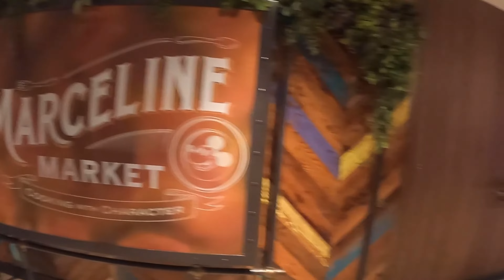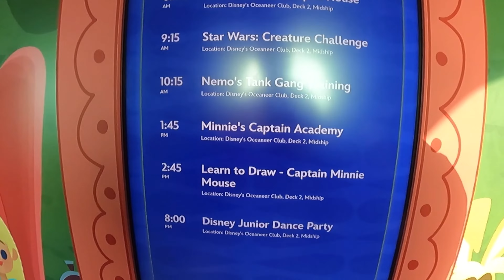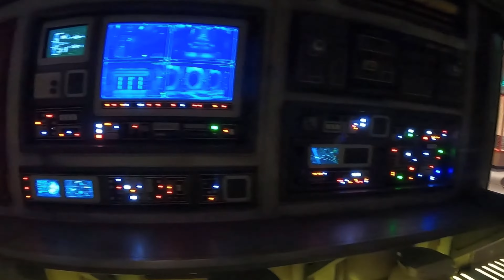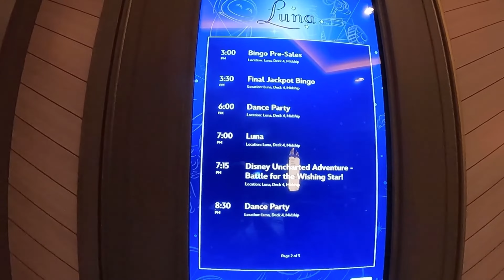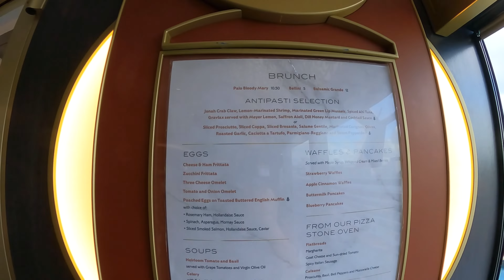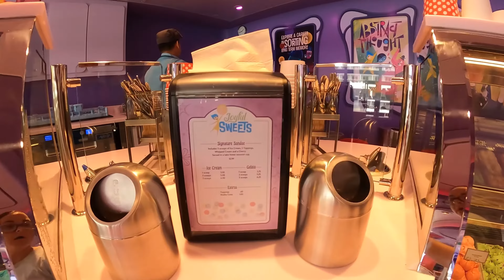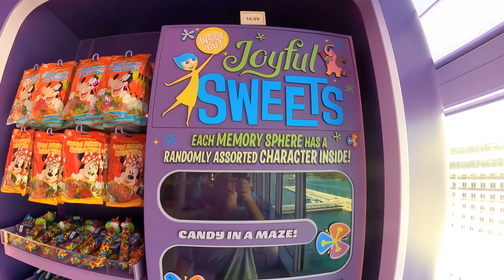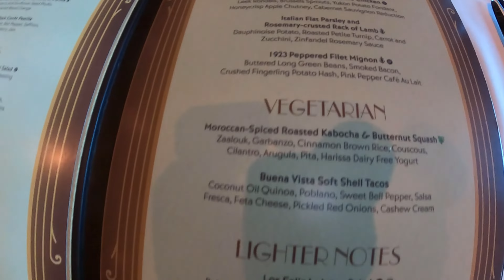Around the disney wish…